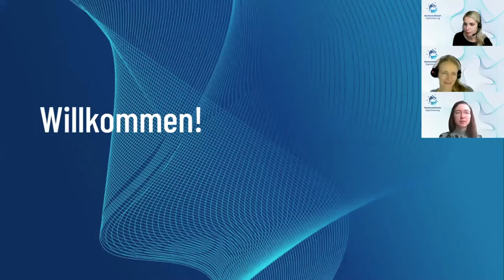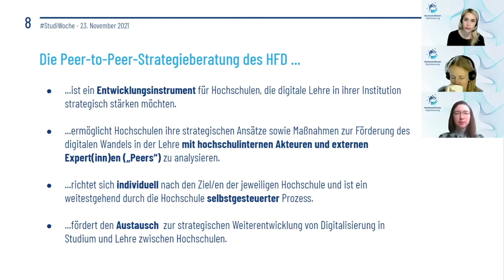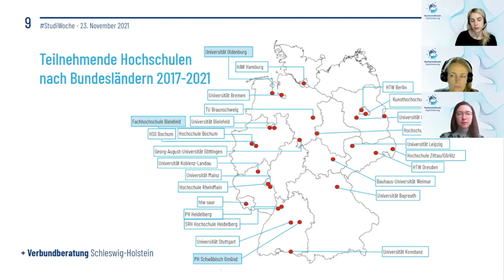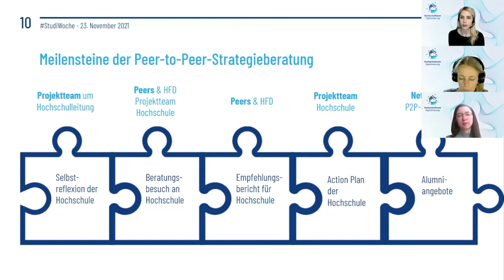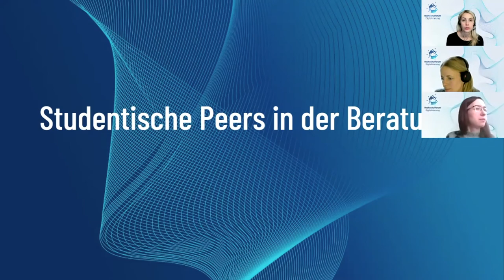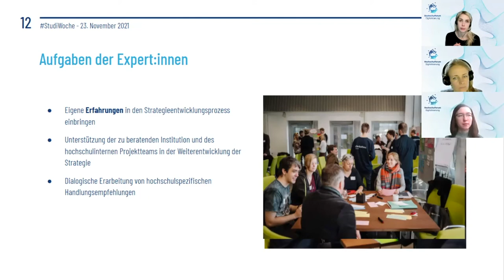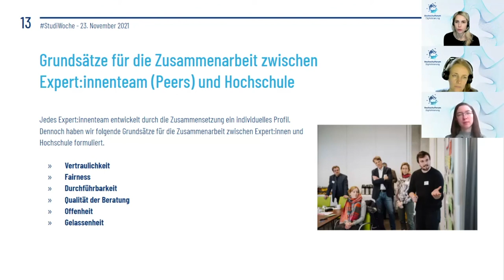Als studentische Expert:innen Hochschulen in der Digitalisierung von Studium und Lehre beraten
Melanie Ewert & Malu A. Dänzer Barbosa
Peer-to-Peer-Strategieberatung, Hochschulforum Digitalisierung

In der Peer-to-Peer-Strategieberatung stellt der Austausch mit Studierenden einen zentralen Aspekt dar, weshalb stets ein:e studentische:r Experte/Expertin als “Peer” im Team vertreten ist. Aber was und wie genau können Sie als studentischer Peer oder als Studierende:r zum Beratungsprozess der eigenen Hochschule beitragen?
Im Hangout möchten wir euch die Rolle der studentischen Peers näher bringen und gemeinsam mit euch anhand ausgewählter Themenbeispiele Inputs sowie Maßnahmen, welche durch Studierende in der Beratung eingebracht werden können, sammeln und weiterentwickeln.

Die Peer-to-Peer-Strategieberatung zur Digitalisierung in Studium und Lehre ist eine wichtige Säule im Angebot des Hochschulforums Digitalisierung. Sie richtet sich an Hochschulen, um strategische Prozesse zur Digitalisierung in Studium und Lehre anzustoßen. Das Instrument zielt darauf ab, alle Statusgruppen mitzunehmen und aktiv in den Veränderungsprozess einzubeziehen - so dürfen auch die der Studierenden nicht fehlen. Neben der Einbindung der Studierenden der einzelnen Hochschule in die Beratungstage sind stets auch studentische Peers im Team der externen Expert(innen) vertreten, die dann vor Ort mit den unterschiedlichen Statusgruppen strategische Ziele, Maßnahmen und Prozesse der Hochschule reflektieren und weiterentwickeln.
In diesem Workshop möchten wir gemeinsam mit Ihnen die wertvollen Möglichkeiten erarbeiten und aufzeigen, wie durch Studierendenbeteiligung Prozesse der Strategieentwicklung in der Digitalisierung in Studium und Lehre an den Hochschulen vorangebracht werden können. Zunächst werden wir im Hangout die Rolle der studentischen Peers vorstellen. Anschließend werden wir gemeinsam anhand ausgewählter Themenbeispiele Inputs sowie Maßnahmen, welche durch Studierende in der Beratung eingebracht werden können, sammeln und weiterentwickeln.
Darüber hinaus möchten wir unser Vorgehen bei der Peer-to-Peer-Strategieberatung mit Ihrer Perspektive kritisch hinterfragen. Der Hangout soll daher zusätzlich den Raum für neuen, frischen Input Ihrerseits bieten, wie wir die Einbindung Studierender in unsere Prozesse so gestalten können, dass ein möglichst umfangreiches Meinungsbild der Studierendenschaft in die Beratung und den Austausch mit einbezogen werden kann.

Die DigitalChangeMaker, die studentische Zukunfts-AG des Hochschulforum Digitalisierung veranstaltete vom 22. - 26. November die StudiWoche - eine Reihe von inspierierenden Talkrunden, Workshops und mehr.